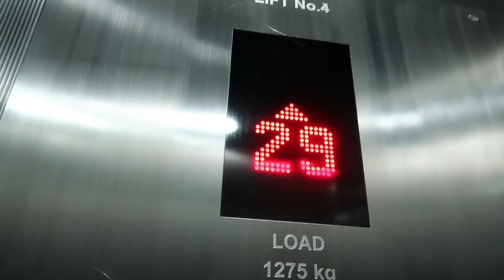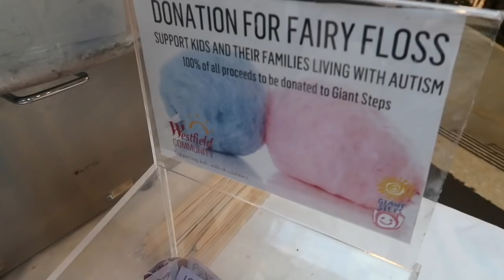a night in sydney | RENEE JACKSON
hey guys! this is a short video of a random weekend in sydney. we decided last minute to do something fun so sydney we chose. enjoy and don't forget to like and subscribe if you haven't already!

Meriton Serviced apartments on campbell street

*EQUIPTMENT*
camera i used: canon G7X MARK ||